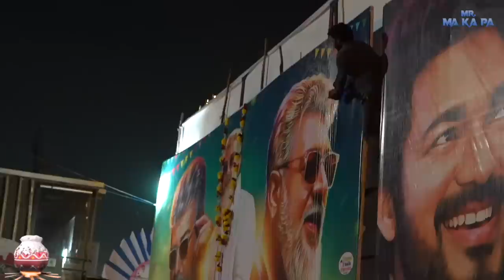Pongal Celebration with Sarath ❤️| Thala Thalapathy Pongal 🎉😍| Mr. Makapa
Hey guys! I had a great time celebrating pongal early in the morning with my family & friend. Taking the Oreo challenge with Sarath is the best part. This pongal is even more special with the release of our thala and thalapathy movies Varisu and Thunivu.

Also a happy news for all fans. It has now been announced that Oreo will release ThalaThalapathyOreo Cookies. That's great news, isn't it? Team Oreo curated this as a token of appreciation for celebrating thala-thalapathy fans for over a decade. It is a special limited fan edition from Oreo. Get those cookies by creating a unique and catchy reel, video, or image and posting it on Instagram. Your post should demonstrate your love for Thala-Thalapathy. Collaborate with your friend who is a fan of the opposite actor. Use the hashtag ThalaThalapathyOreo and tag @oreoindia in the post!

Like Oreo cookies glued together with Oreo creme! Let us Celebrate our stars' movies together. It’s namma ThalaThalapathyOreo Pongal!